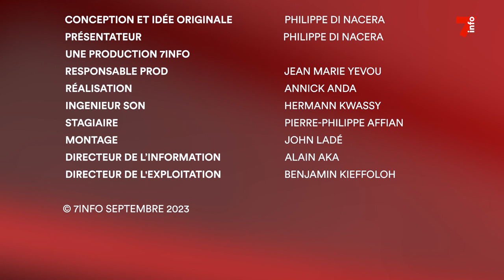Droit dans les yeux | Sidi Tiémoko Touré, ministre des Ressources animales et halieutiques